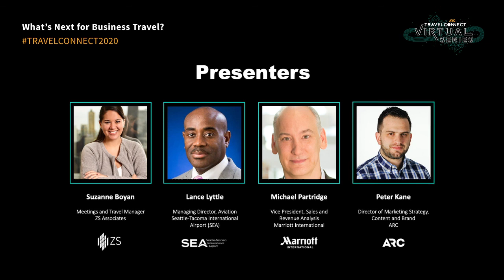What’s Next for Business Travel?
Suzanne Boyan, Meetings and Travel Manager for ZS Associates, Lance Lyttle, Managing Director, Aviation for Seattle-Tacoma International Airport (SEA), and Michael Partridge, Vice President of Sales and Revenue Analysis for Marriott International will join ARC’s Peter Kane, Director of Marketing Strategy, Content and Brand for a live webinar conversation around the future of business travel, including the traveler experience, airport and hospitality management, and meetings and events.